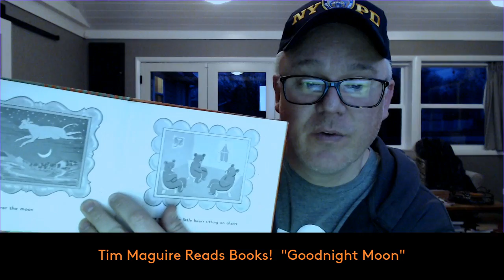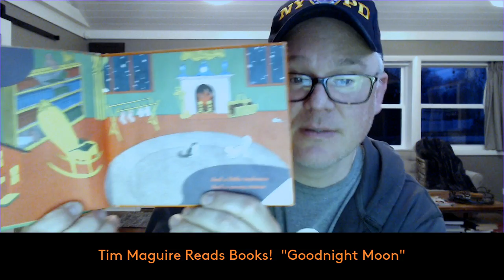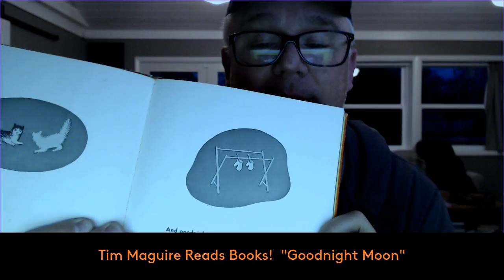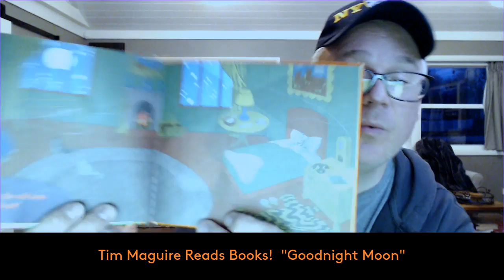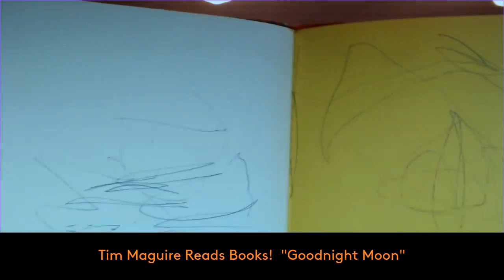Goodnight Moon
Tim Reads Goodnight Moon